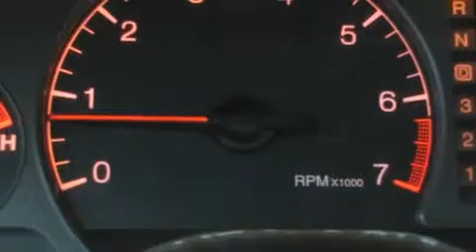1997 Cadillac Eldorado Ellwood City PA 16117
We are proud to present this 1997 Cadillac Eldorado .

 Year : 1997
 Make : Cadillac
 Model : Eldorado
 Engine : Gas V8 4.6L/279
 Trans . : Automatic
 Exterior : Mulberry
 Miles : 93,683

 Good Wheels
 1019 Lawrence Ave.
 Ellwood City , PA 16117
 Preowned 1997 Cadillac Eldorado Ellwood City PA